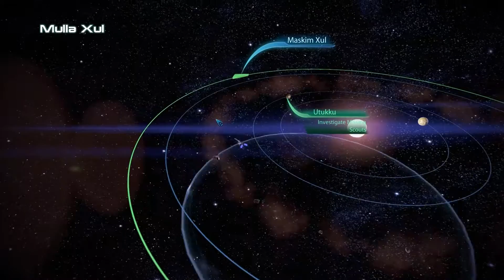Mass Effect 3 [HD] Renegade FemShep Playthrough part 16 (Utukku: Scout Camp) [1/2]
Mass Effect 3 [HD] Renegade FemShep Playthrough on the PC without Commentary.